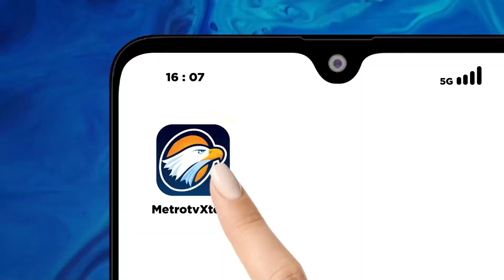PLN Launching Program Menuju 100 Persen Kendaraan Listrik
MetroTV, Perusahan Liatrin Negara atau PT PLN Persero melaunching program menuju 100 persen kendaraan listrik operasional listrik. Saat ini PLN telah mengoperasikan 7 ribu motor dan lebih dari 2 ribu 500 mobil listrik demi menyongsong net zero emissions 2060 yang dimulai tahun depan dengan target 100 persen kendaraan listrik.